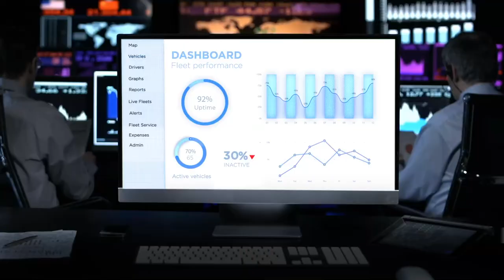Cybersecurity Demo - Downtime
Garrett’s cybersecurity solutions help safeguard against cyber-attacks, ensure regulatory compliance, and identify root causes to optimize a vehicle’s performance and integrity.

To strengthen roadgoing vehicle security, UNECE and country-specific lifecycle cybersecurity management system regulations are being introduced to manufacturers and suppliers to ensure connected vehicle integrity is protected and continuously monitored. Covering both in-vehicle and cloud, UNECE R155 requires both passenger vehicle and commercial truck manufacturers to select appropriate solutions for end-to-end cybersecurity.

The cybersecurity market is not only driven by EU regulations; in China and Japan, corresponding regulations are also on their way to becoming law and will be introduced as mandatory for manufacturers in the years ahead.
The Garrett cybersecurity management solution consists of four core products:
• CAN IDS (Intrusion Detection System) - Onboard IDS that monitors CAN traffic and detects or blocks irregularities. IDS also operates independently from the vehicle’s hardware and operating system.
• Ethernet IDS - Ethernet Firewall and IDS that analyzes and controls Ethernet traffic and blocks malicious messages onboard.
• Host IDS - Host IDS monitors and detects anomalous cyberattacks on high-performance automotive computers.
• SOC (Security Operation Center) and (SIEM) - Analytic and forensic tools for the Security Operations Center (SOC) and Security Incidents and Events Management (SIEM) that help understand the root cause of an onboard alert, saving time and money for OEMs and fleet operators. It combines Security Information Management (SIM) and Security Event Management (SEM) for real-time analysis of security alerts from source applications and network components. SIEM thus serves the safety of the truck and is a software product that can be installed centrally, analyzing cyber alerts from millions of vehicles.

See the future of automotive technology with Garrett – Advancing Motion. Garrett is a cutting-edge technology provider that enables vehicles to become cleaner, more efficient and connected. We lead the development of innovative and differentiated solutions which empower the transportation industry to redefine and further advance motion. We partner with the world’s leading car and truck manufacturers, creating turbocharging, electric boosting, fuel cell and connected vehicle technologies central to the latest generation of fuel efficient and lower emissions vehicles.